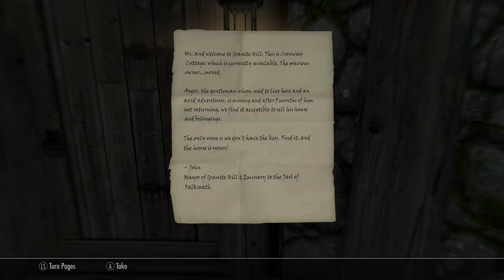Skyland Architecture & Fantasia Landscapes LOAD ORDER for Xbox (2024)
Skyland Architecture & Fantasia Landscapes Load Order Xbox Series X/S.
Includes all of my favorite @The-Skyking mods!

00:00 Intro
00:10 Skyland Mods
14:10 Granite Hill
16:19 Load Order